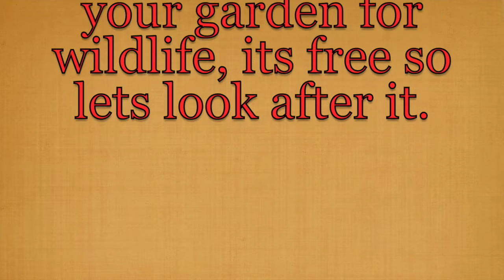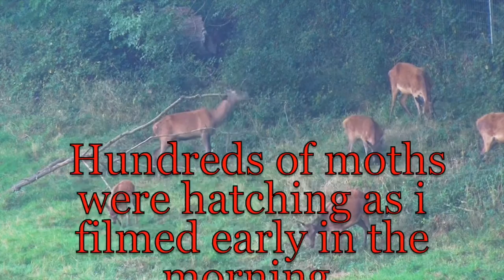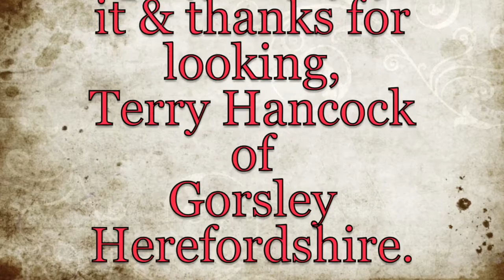Gorsley video,no 10 Red deer by Terry Hancock of Gorsley Herefordshire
This video is about red deer early in the mornings hope you enjoy it.  The music is played by Martin Dale on sax, Thanks so much Martin for letting me use it.